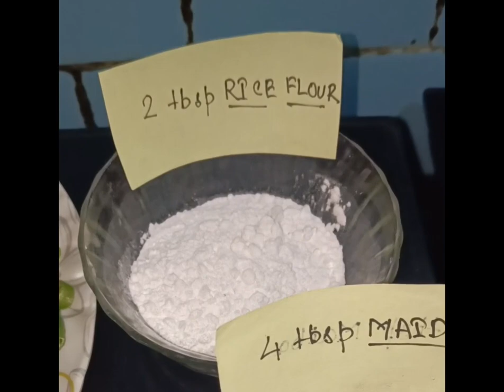গরম ভাতের সঙ্গে আর কিচ্ছু লাগবে না, যদি শুধু এই একটি পদ, 'কাতলা মাছের তেলের বড়া' থাকে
Hello Friends!! 👋

Today I am going to share with you all a delicious Fritters/Bora recipe made with Fish Oil. Here I have used Katla Fish Oil, but you all can also try this out with Oil of other Fishes such as Rohu, Silver Carp, Bhetki etc... All that matters is only the freshness of the Oil.
This Macher Tel er Borar recipe has been taught to me by my Mommy👵 Darling... And here, I have tried my best to bring the same taste of hers🍽️...
This Fritters tastes delicious when it is served hot🔥... And it goes well with a bowl of Steamed Rice and Patla Musoor Daal 🍛.
So, fry 🎛️these yummy lucious fritters before eating...

Please do shower your Love and Blessings on Me!!! ❤️🙏

Your Support is all what I need right now for my Journey...🙏🙏🙏🙏🙏